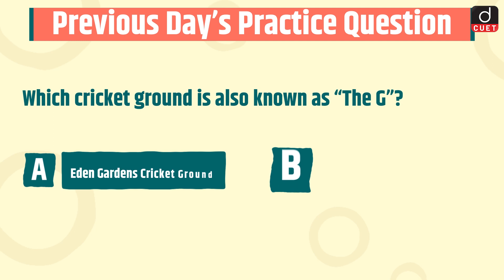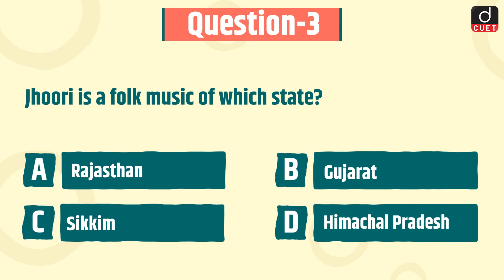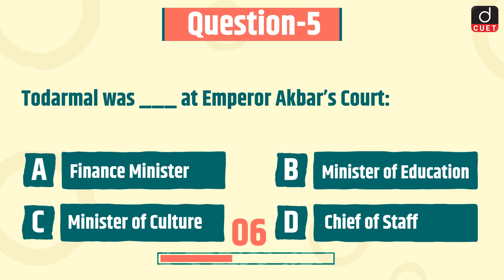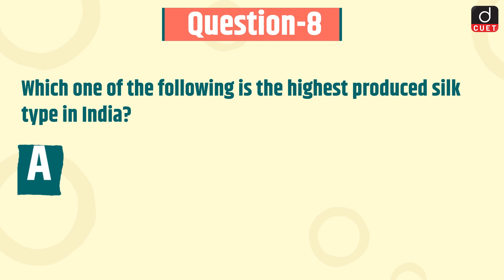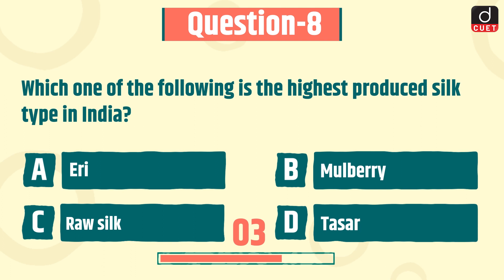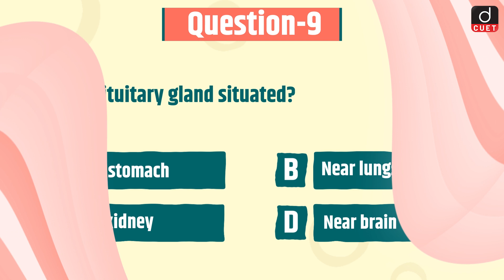CUET 2024 | General Knowledge | Practice MCQs | Episode - 105 | Drishti CUET English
Dear Viewers,
1. World Water Day
2. Dampier-Hodges line
3. Jhoori Music
4. Metal oxides
5. Todarmal
6. International Weightlifting Federation
7. Andaman and Nicobar Islands
8. Mulberry Silk
9. Pituitary Gland
10. Cesium
11. National Commission for Backward Classes